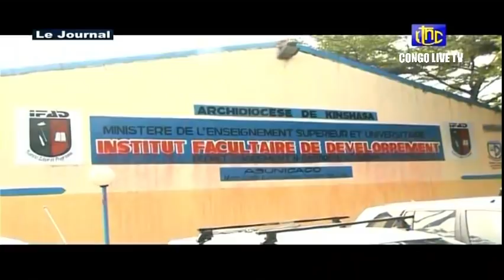🔴RDC : SUIVEZ LE GRAND JOURNAL DE CE DIMANCHE LE 03.04.2022 RTNC